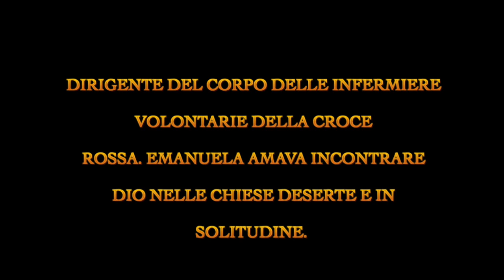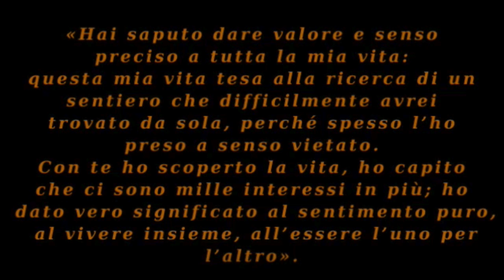Emanuela Setti Carraro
Cortometraggio ideato e realizzato da Mastromatteo Donatella, Iervolino Rosaria, Di Iorio Giovanna, Lamonica Michelangelo e Giarrusso Alessio.
Montaggio di Luciano Biscotti.